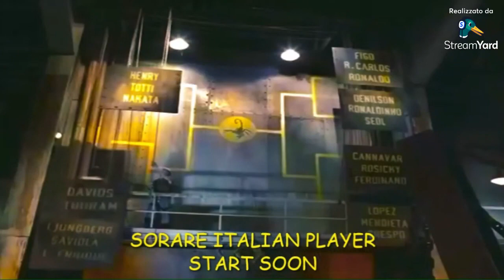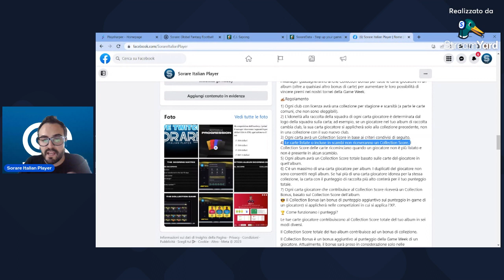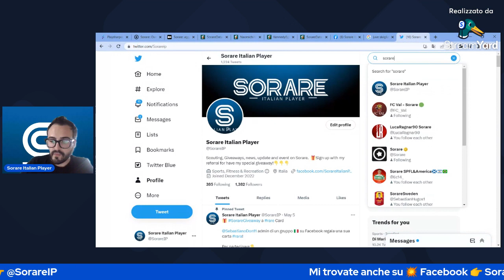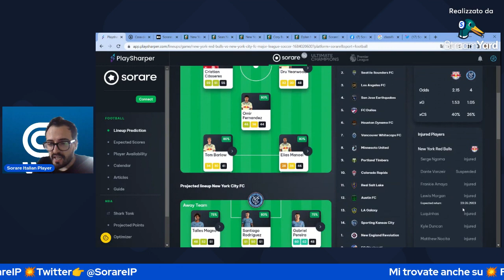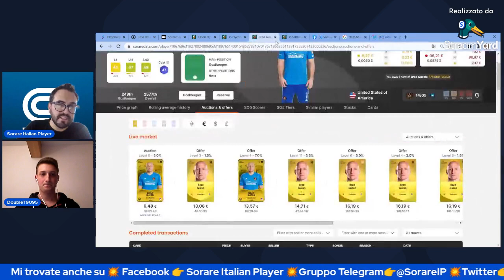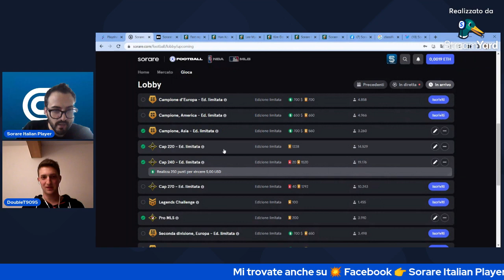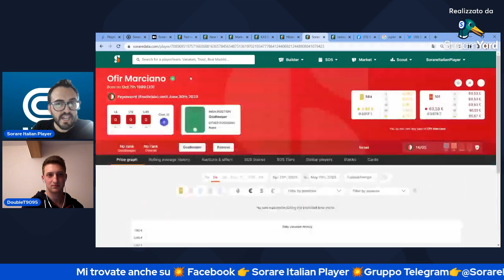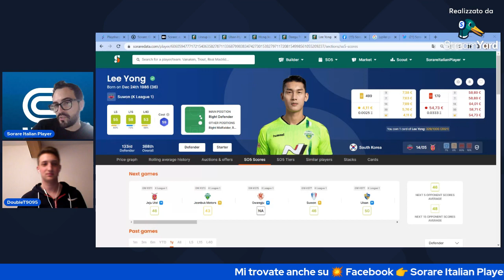SORARE 💥 Scouting, News e Consigli K League con Michele (DoubleT9095)!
Preparati a entrare nella Live del Giovedì di Sorare Italian Player, la community dei veri appassionati di Sorare, calcio e fantacalcio! In questo imperdibile video, uniamo le forze con Michele di DoubleT9095 per svelarti tutti i segreti del Sorare Scouting, le ultime news scottanti e i consigli più preziosi per dominare il mondo di Sorare. Abbiamo un'incursione emozionante nella K League, l'intervista esclusiva con l'appassionato Michele, le ultime notizie sulla MLS e molto altro ancora! Preparati a diventare un vero maestro di Sorare con le nostre lezioni segrete e l'esperienza unica di calcio virtuale che solo Sorare può offrire! 💥

CONTATTI
💬 Gruppo Telegram: @SorareIP 💬